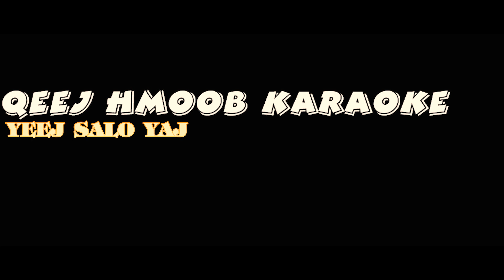Qeej Hmoob karaoke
► Producer : Yeej Yaj Channel